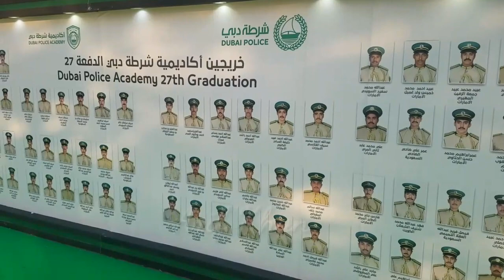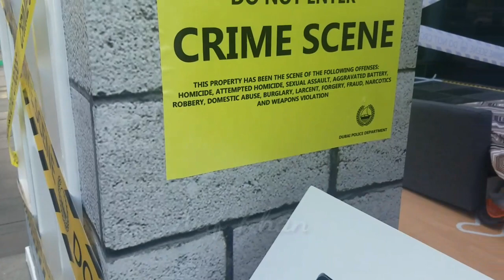The Amazing Dubai Police Carnival at City Walk. Short Visit Come with me